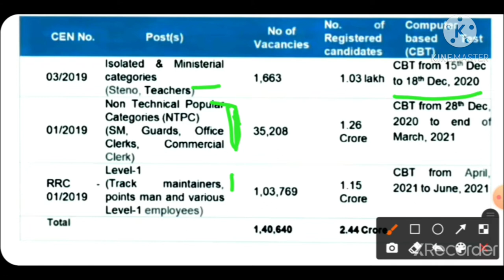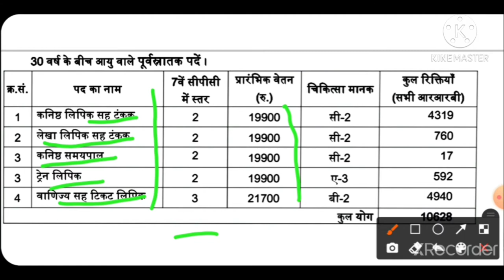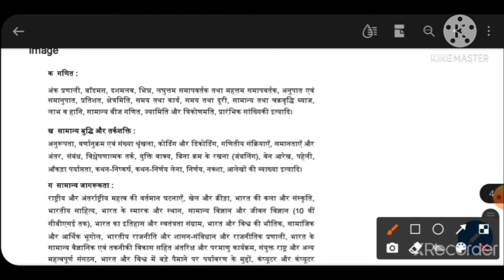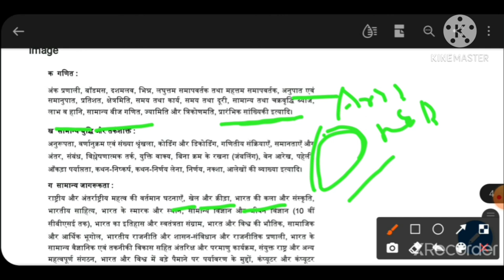RAILWAY NTPC CBT EXAM DATE OFFICIAL NOTIFICATION OUT/RRC GROUP-D EXAM SCHEDULE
This channel is use ful for all Govt.exams. This videos  described railways ntpc, group d &ministetial categories exam date official notification,  .many exam paper conduct soon.watched and see exam date  syllabus vacany& other railway exam regarding point
accustudy
ACCUSTUDY